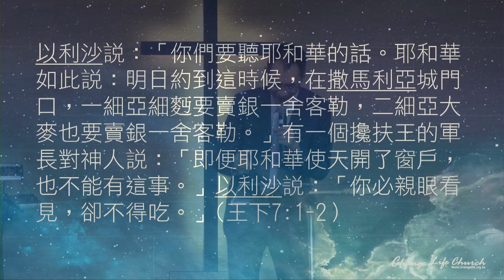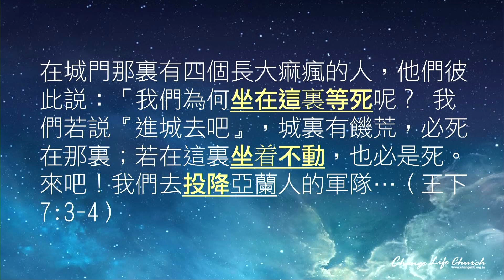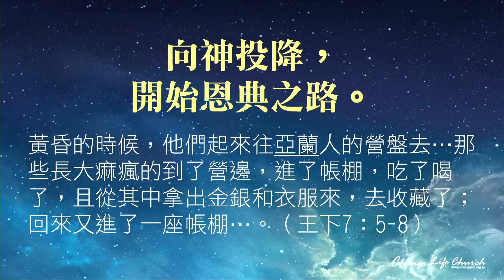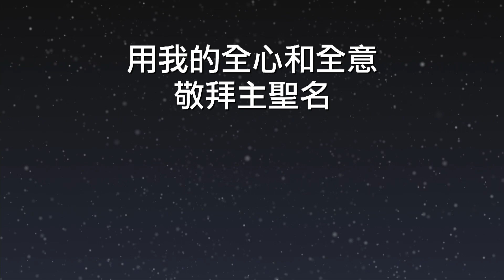2017-10-15江子翠行道會 張振華牧師 報好信息的人 列王記下